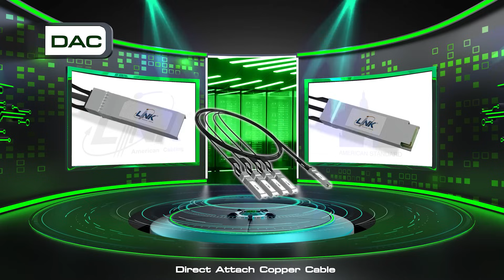DATA CENTER INTERCONNECT SOLUTION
สามารถดูข้อมูลและนวัตกรรมของสินค้า  LINK ผ่านทาง

เข้าดูรายการสินค้าในกลุ่ม Data Center System ผ่านทาง